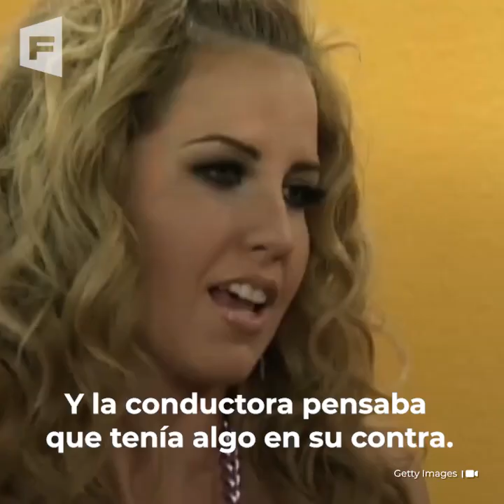RAQUEL BIGORRA ¡se enamoró dos veces de exparejas de AYLÍN MUJICA! 😱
Raquel Bigorra se enamoró más de una vez de parejas de Aylín Mujica: temía ser cruelmente juzgada pero eligió su felicidad.